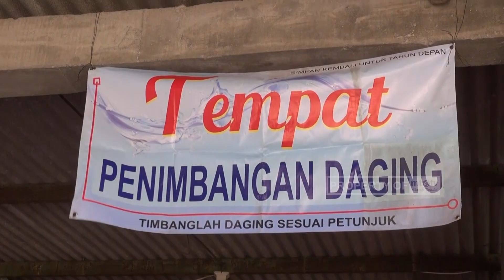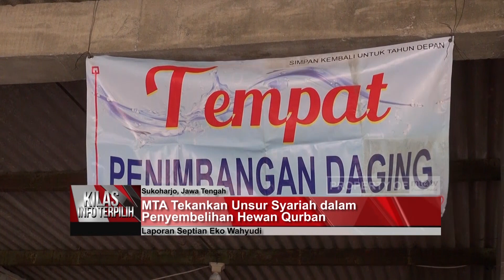QURBAN HARI PERTAMA MTA PUSAT